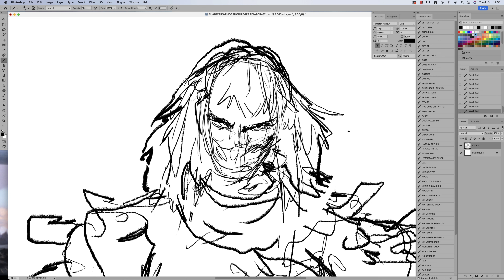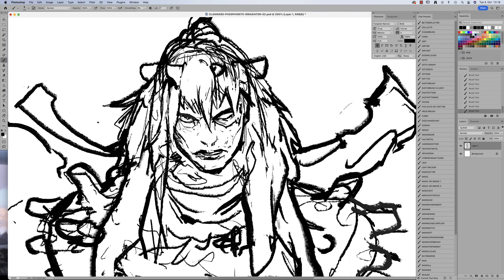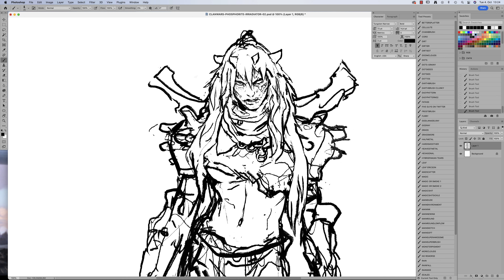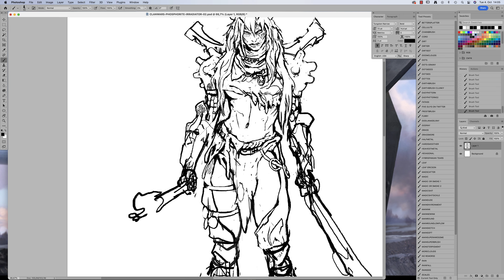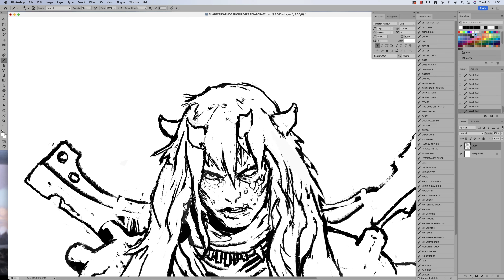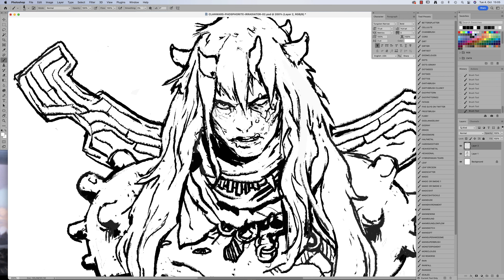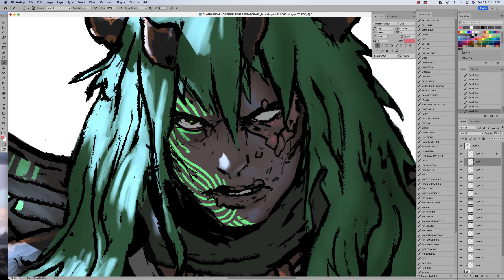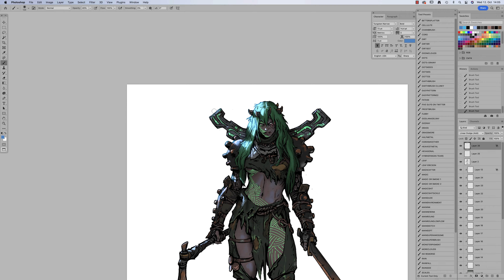BURN 12.000 Calories Overthinking Your Art! Works Every Time!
My new intern Miguel is slowly turning into an art machine gun. Soon he’ll be good enough to replace me and I will finally fade away on the torrents of time. But until then you should all cheer for him and his progress: Art. Machine. Gun. From. Spain. With. Long. Hair. Like. Jesus.

WANT MORE:
SMV Discord:

Play my game for free (or just read if you don’t have friends):

Artist: Jakub Pietras
Song: Farewell to a Warrior
Artist: Rhythm Scott
Song: War Drum
Artist: Max H
Song: War
Artist: ANBR
Song: Army of Sand

PROGRAM:
Photoshop

TABLET:
Wacom Intuos3